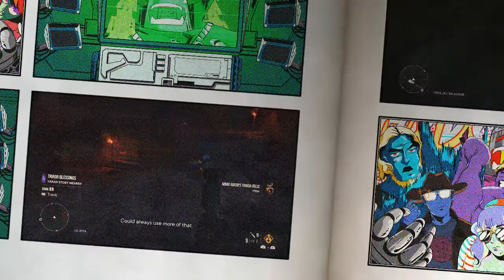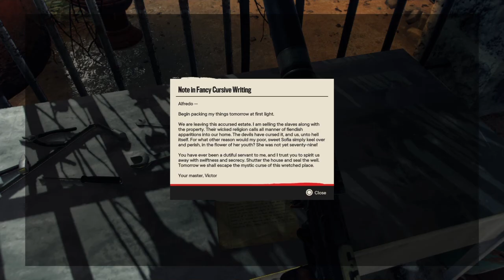Raider of Lost Triada*